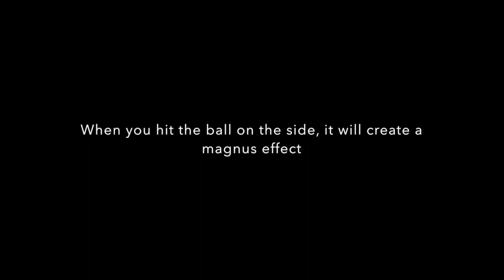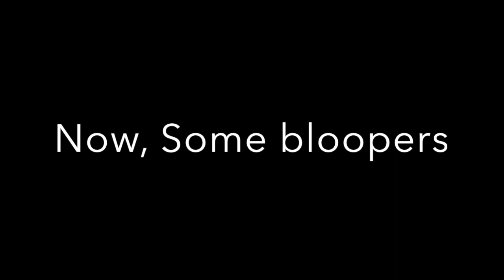Physics Movement in soccer- Newton's three laws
This video is about Physics Movement in soccer